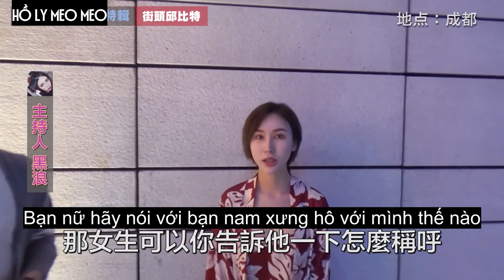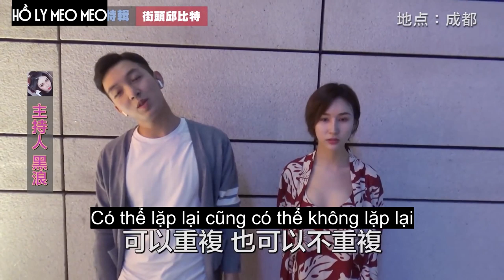[Vietsub] Ghép đôi đường phố 2